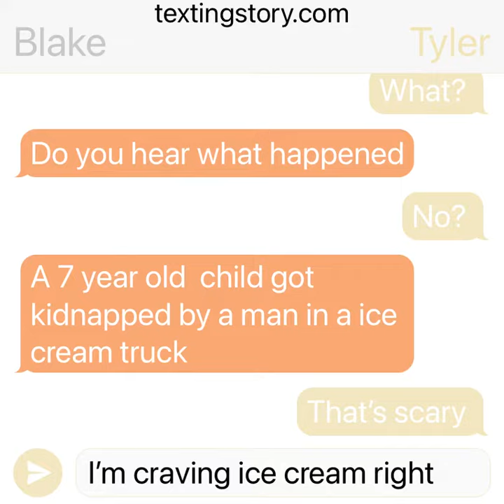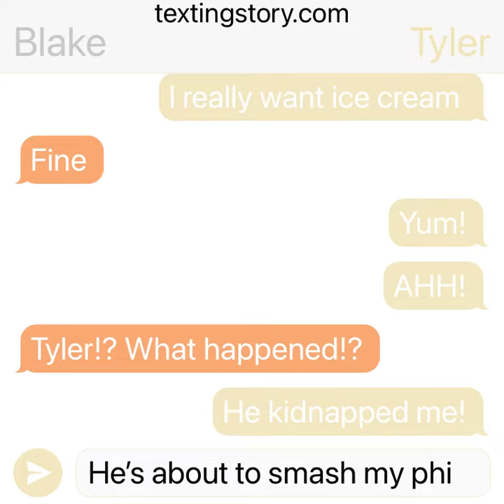Texting Tales S3 E8 Ice Cream Man